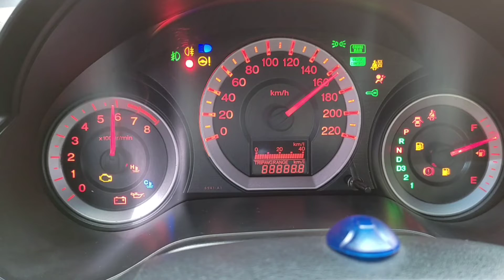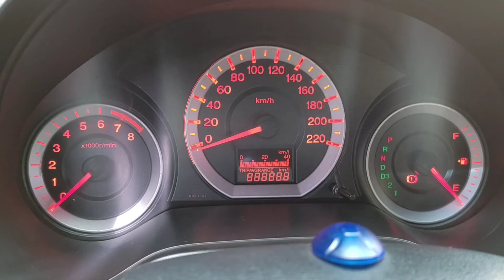Honda City 2010 diagnóstico painel de instrumentos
Link da miniatura!

Nesse vídeo mostrei o precedimento de modo diagnóstico do painel do Honda city 2009/14
faça em casa!